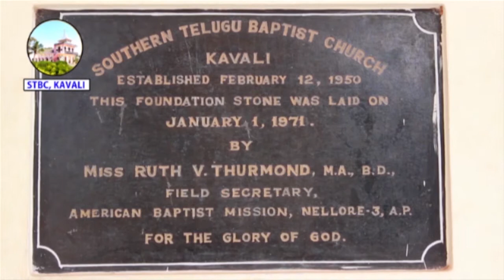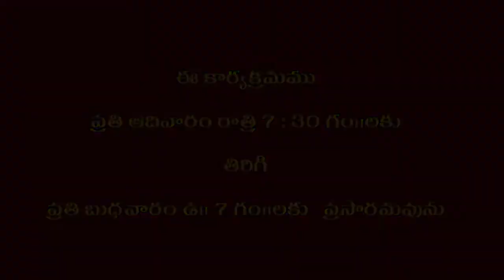Rev. GUDAVALLI MOSES KUMAR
Message By Rev.G.Moses Kumar Garu, STBC Pastor,Kavali